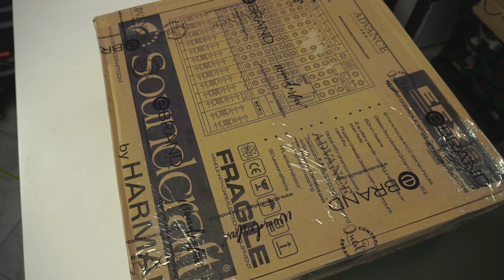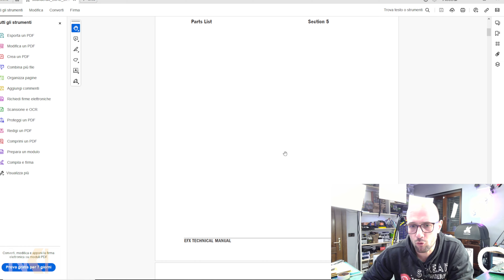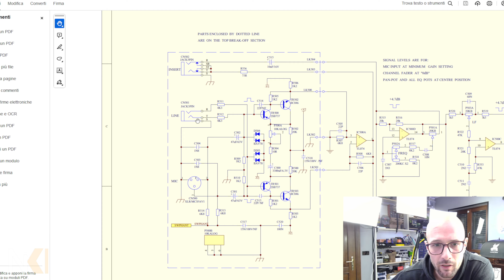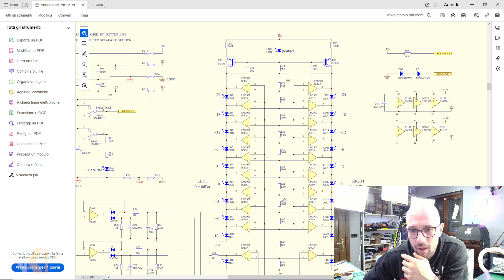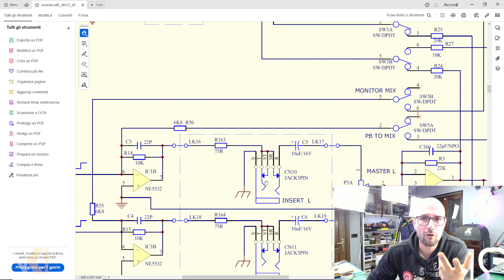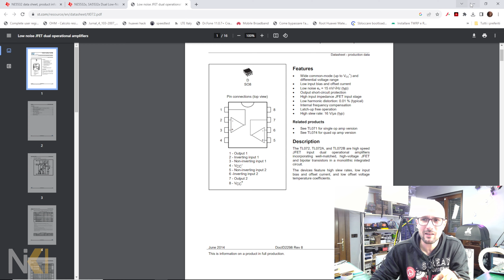TRUCCHI E SEGRETI PER RIPARARE IL DIFETTO DI QUESTO MIXER SOUNDCRAFT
▶️ In questo video andremo a risolvere la mancata uscita audio da un canale, ho riscontrato questo difetto in tutta la serie EFX della soundcraft, vi mostro come risolvere il problema.

👉🏻 LA MIA LISTA DEI DESIDERI :

💥 APPROFITTA DEI MIEI LINK PER AVERE ⚡️ :

▶️ 1 MESE DI Amazon Prime GRATIS

▶️ 1 MESE DI AMAZON MUSIC UNLIMITED

😍 SE VUOI AIUTARMI A FAR CRESCERE IL MIO CANALE ACQUISTA I MIEI GADGET

treccia dissaldante

alcol isopropilico